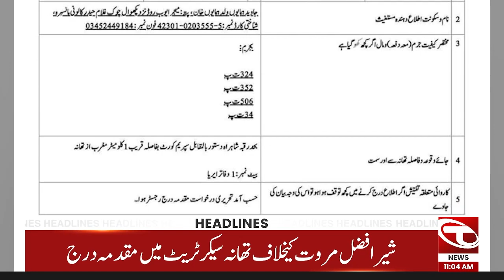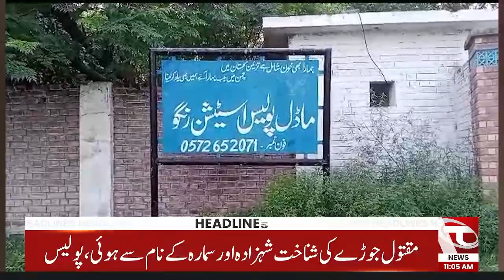Big Surprise Before Nawaz Sharif Arrival | News Headlines | 11 AM | 20 October 2023 | Talon News